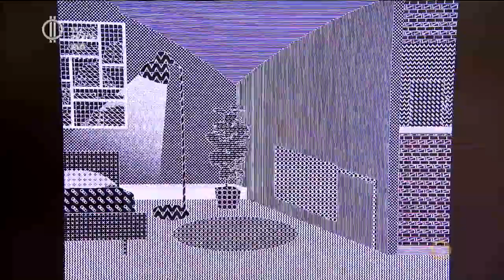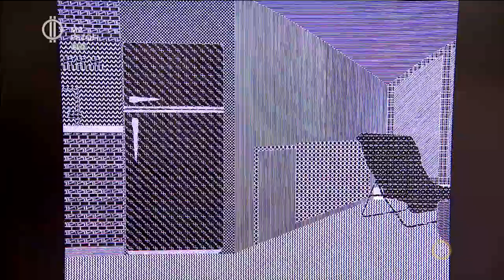Closed Door - kortárs művészek a bezártságról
Az elmúlt hónapokban szinte mindenkiben átíródott az, amit eddig a családról, az otthonról, a biztonságról gondoltunk. Közelebb hozott minket egymáshoz, megtanultunk vigyázni egymásra. Kortárs művészek vetették vászonra élményeiket, érzéseiket, a képeiknek pedig a Closed Door kiállítás adott otthont a hétvégén- gyere kiállításra az Én Vagyok Itt!-tel!